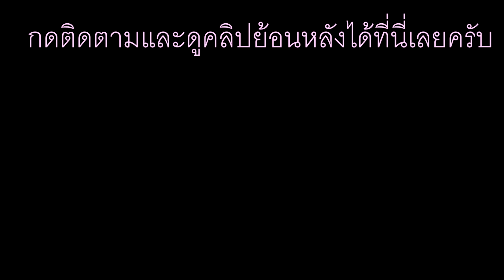[ไทย] X-Plane 11 TimeLapse | Thai Lion Air ดอนเมือง - อุบลราชธานี [VTBD-VTUU]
"Remake นะครับ ตัววีดีโอลื่นขึ้นและดูได้แบบ Full HD 1080p 60fps เลยครับผม"

หากชอบก็อย่าลืมกด "Like" และ หากถูกใจหรือติดใจก็อย่าลืมกด "Subscribe" ด้วยนะครับผม หากกด "Subscribe" แล้ว ก็อย่าลืมกดปุ่มกระดิ่งเพื่อแจ้งเตือนคลิปใหม่ๆด้วยนะครับผม :)